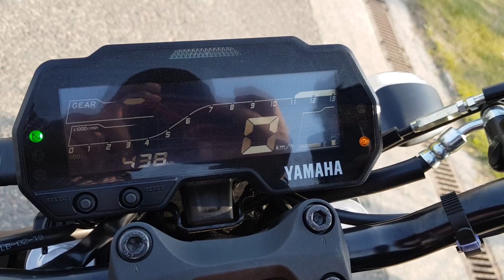Yamaha MT 15 First Impression and OverView Review in Hindi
Yamaha Launch the Nekad Version of R15 The MT  15 at Rs 1.36 Lakh Ex-showroom which come with Standard Single Channel ABS .MT 15 available in Two Color option Black and Blue . so we done a short review because motorcycle was available for very short time .